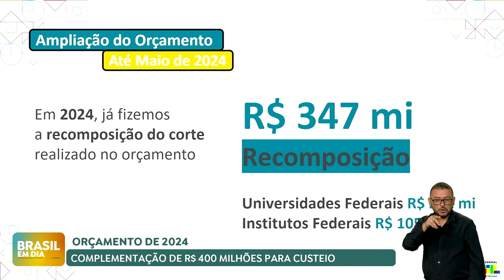Governo anuncia R$ 5,5 bilhões para educação superior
Em reunião com reitores, o presidente Lula anunciou R$ 5,5 bilhões para a educação superior por meio do Novo PAC. Serão dez novos campi de universidades e oito novos hospitais universitários. Os locais foram escolhidos para suprir a demanda por educação superior onde há menos oferta de estudo. Serão 28 mil novas vagas na graduação.